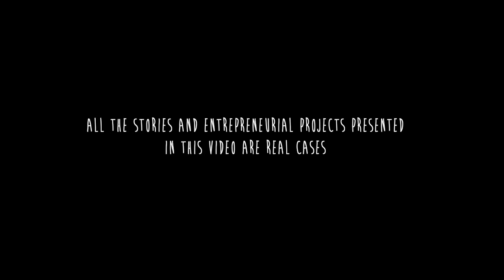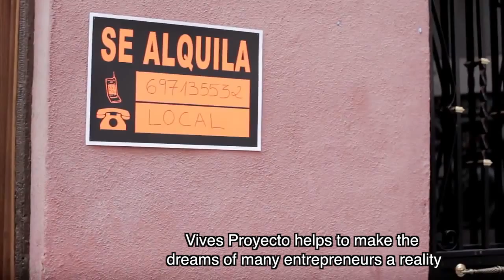Vives Proyecto Jóvenes, nueva línea de trabajo de Vives Proyecto.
En un contexto coyuntural como el actual, donde combatir el desempleo es uno de los principales desafíos de nuestra sociedad, Vives Proyecto es una oportunidad para jóvenes que se encuentran en riesgo de exclusión sociolaboral para mejorar su nivel de empleabilidad y para desarrollar un proyecto de vida emprendiendo.